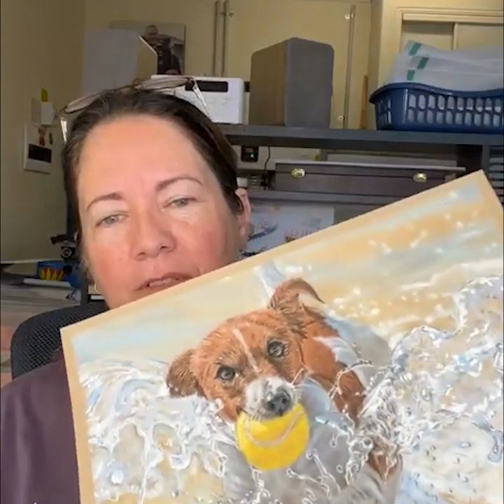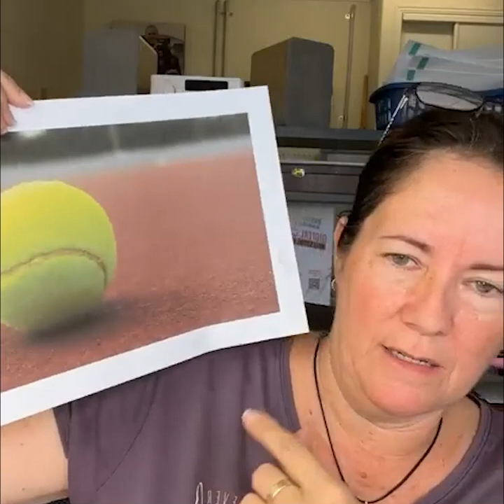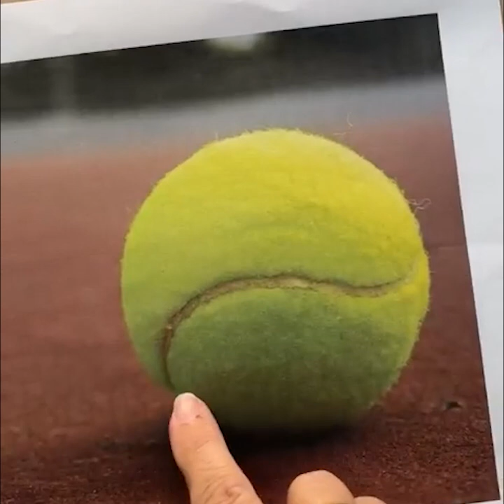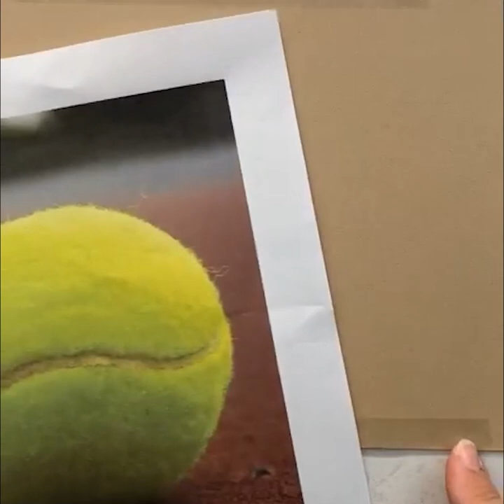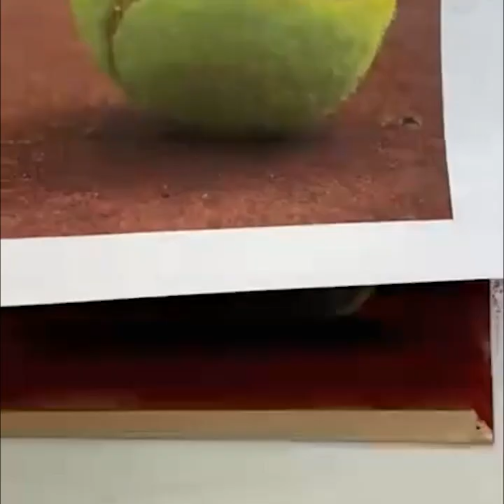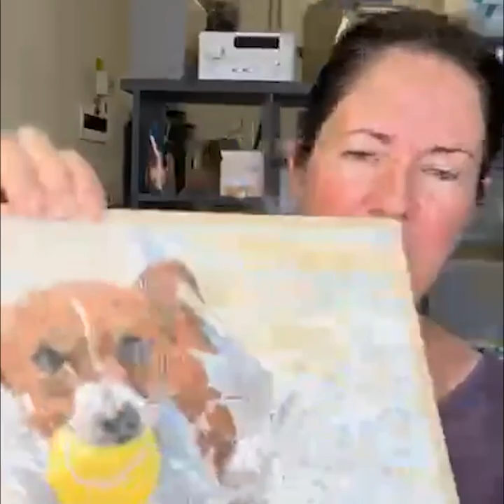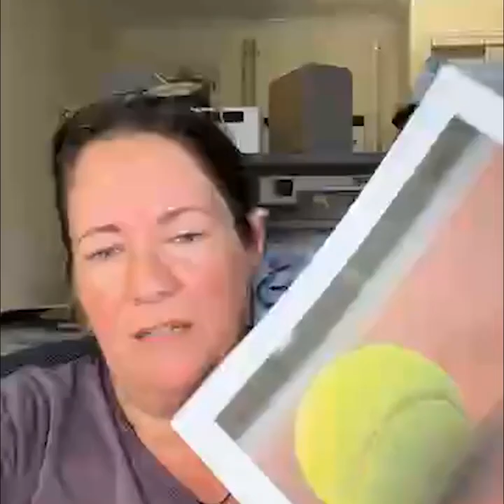How to Draw a Tennis Ball with Soft Pastels: Step-by-Step Tutorial | KerriDixonArt.com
Welcome to Kerri Dixon Art! In this video, I show you how to draw a tennis ball with soft pastels. Watch as I teach you how to create a fuzzy texture using pastel pencils on pastelmat paper. I use sand-colored pastelmat paper and pastel pencils to make the tennis ball look real.

To help you gain confidence as an artist, download my free guide with tips. If you want to learn more about drawing animals and nature, join my online art membership, The Creative Barn. Connect with other artists in our Facebook group, Drawing Wildlife and Nature.

The video has information on How to Draw a Tennis Ball with Soft Pastels: Step-by-Step Tutorial, But it also tries to cover the following topics:

How To Draw A Tennis Ball
Soft Pastels Drawing Tutorial
Step-By-Step Pastel Drawing

Video Title:  How to Draw a Tennis Ball with Soft Pastels: Step-by-Step Tutorial | KerriDixonArt.com

✅  About Kerri Dixon Art:

Welcome to Kerri Dixon Art! I'm Kerri, an experienced art teacher focusing on realistic wildlife art. Join me for weekly art chats uploaded from my Facebook page, discussing art-related ideas and topics. Explore my draw-along sessions in soft pastels, charcoal, and graphite to enhance your skills.

I'm also the founder of The Creative Barn Membership, an online community teaching realistic wildlife and nature art. Join us for exclusive tutorials and community support.